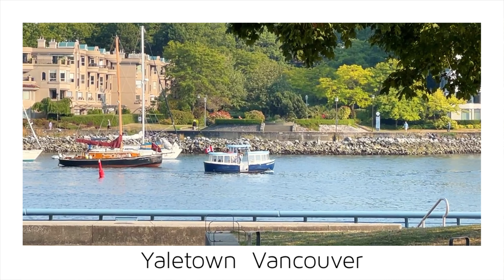【Vancouver 2023】🇨🇦 1 Minute -Yaletown 114-